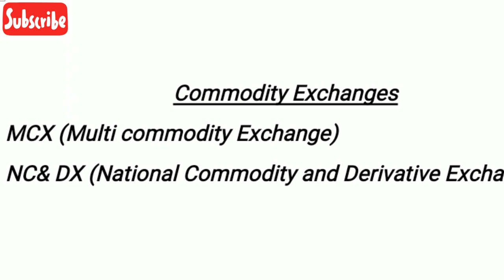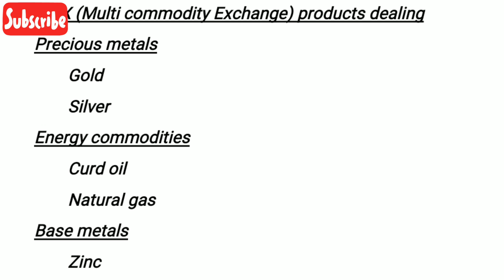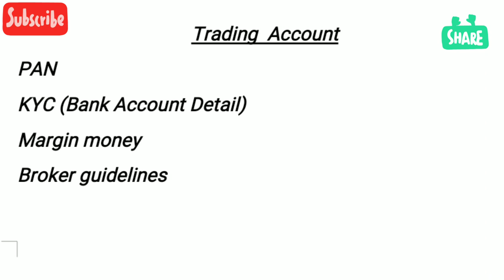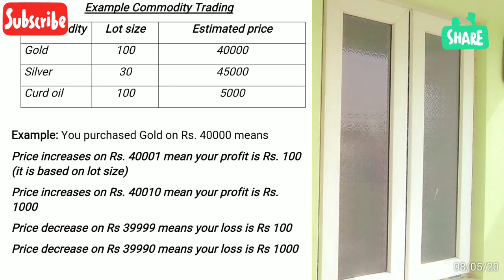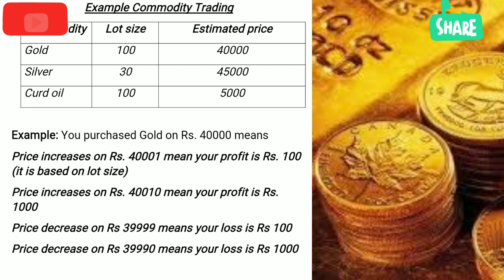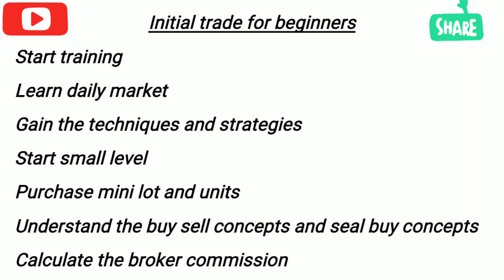commodity Trading | Commodity Trading basics and profit earning methods | Pesuvathil Perumai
Commodity Trading அடிப்படையும் அதிக லாபம் ஈட்டும் முறையும் |  Commodity Trading for beginners | how to invest in gold | how to invest in curd oil | Techniques in commodity Trading | commodities exchanges | multi Commodity exchanges and national commodity exchange and derivatives | Commodities market is a short term investment area here invest in short term that is one month or contract period within that sale and buy must happen | trading account for commodity trading| buy sale in commodity trade | sale buy in commodity markets | profit earnings methods in commodity trade | procedure for opening trade account